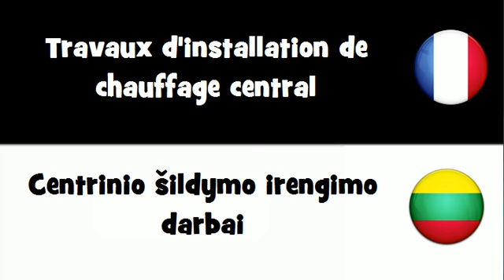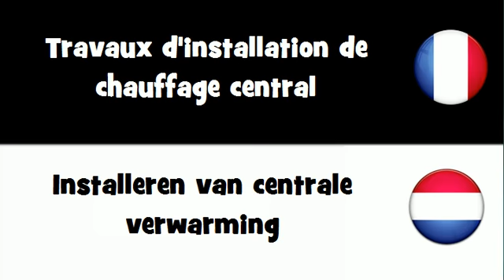VOCABULAIRE EN 20 LANGUES = Travaux d'installation de chauffage central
frenchwithvincent VOCABULAIRE EN 20 LANGUES = Travaux d'installation de chauffage central